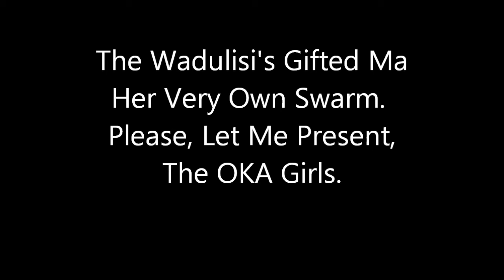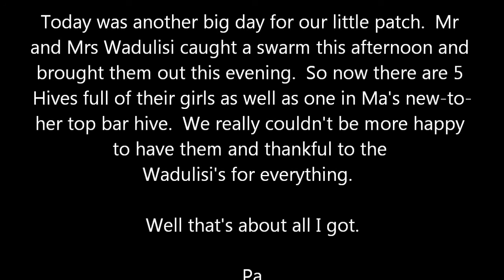The First OKA Top Bar Hive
Big thanks got out to Mr. and Mrs. Wadulisi you've helped yet another dream come true on the OKA!  They caught another hive today and brought it out for Ma to put in her TBH.  Let the learning begin.